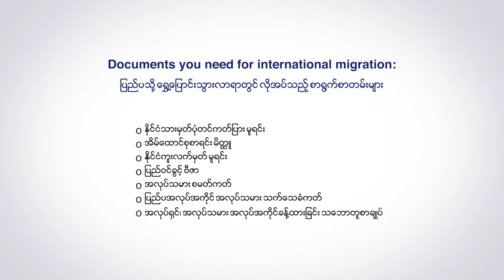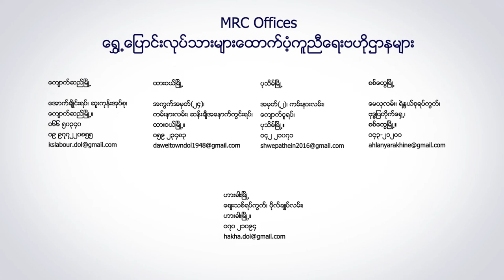Yinmay Zaw's story (Rakhine language)